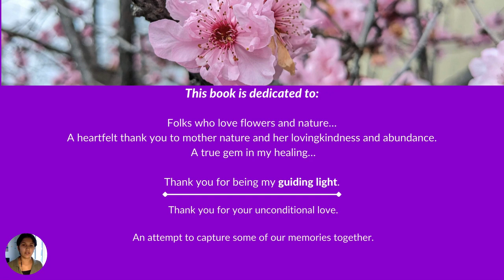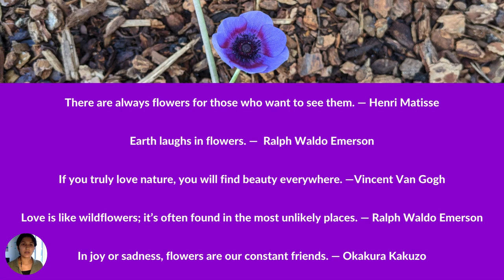[Book 6] Love blooms - Flowers around the world - Div Manickam - Mar 21 2024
Love Blooms: Flowers around the world
A discovery of flowers and gardens around the world

Self-publish Date: March 21, 2024

Are you an aspiring photographer or nature lover?

This book is dedicated to:

Mother nature -  Thank you for your unconditional lovingkindness and abundance.

And thank you to the amazing folks who brought the joy of nature and travel in my life.

Everywhere I travel from the Americas to Europe and Asia, I am amazed how flowers can connect the synergy of similarities and differences around the world.

Flowers is the only love language that speaks to all equally and transcends borders and boundaries. Whether you are a nature lover or an aspirational photographer, find your heart and soul with flowers, gardens and parks.

It’s the best kept secret in life. We will cherish each memory with awe.

If you are wondering why should I read this book: (or why did I write this book)

I fell in love with the beauty and the power of flowers. During my darkest times, flowers have found a place in my heart.

As a nature lover and aspiring photographer, my happy place is capturing flowers in the moment. A walk in the gardens and parks have helped me to discover my true self.

Inspired by the gardens and parks during my travels, I am capturing the world of flowers and nature through my lens. Each of our journeys have highs and lows.

This book is to cherish the light in the dark.  Experience the blue magic hour right before the dawn and sunrise.

-- Book Preview --

PART I

Chapter 1:  Life is an art

Chapter 2:  Rainbow colors

Chapter 3:  You are invited

PART II

Chapter 4: Power of words and colors

Chapter 5: Art is therapy

Chapter 6: Synchronicity

PART III

Chapter 7: Wish

Chapter 8: A walk to remember

Chapter 9: What makes me

Conclusion: Spring is in the air

Flowers around the world

Gardens around the world